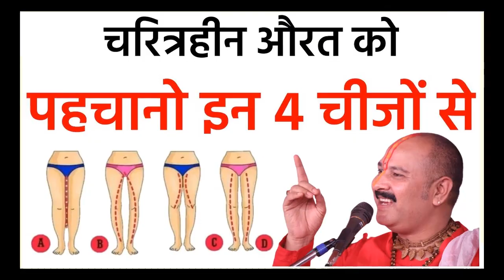ये 4 चीजे होती हे चरित्र हिन् ओरतो की पहचान ! क्या कहते हे श्री कृष्ण !